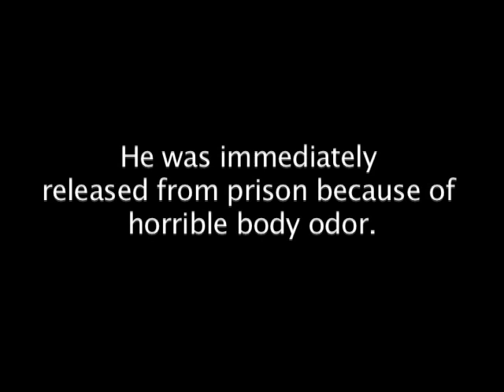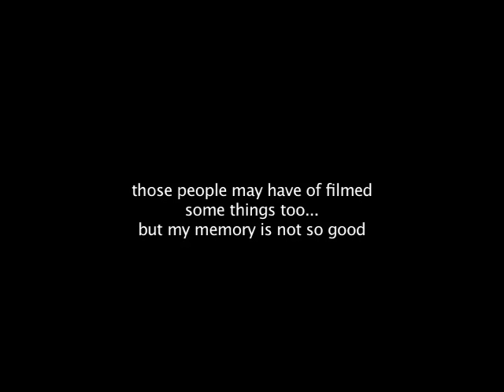FORTBALL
Fortball, a documentary. The story of birth, life, struggle, and death.